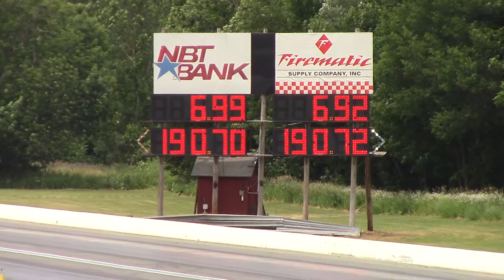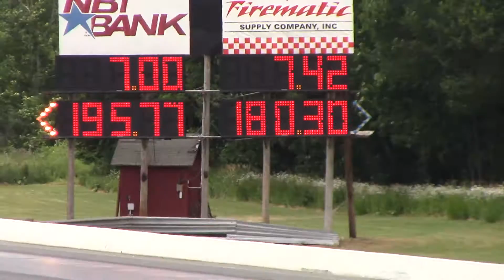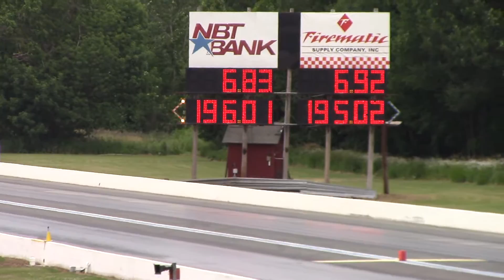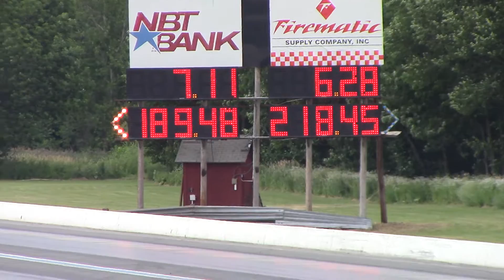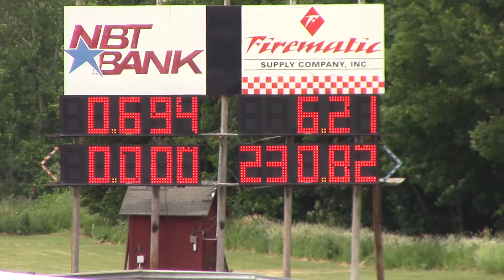Top Dragster round 1 qualifying 2016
WEST LEBANON, N.Y. - Order after Friday's qualifying in MXI/Magnaflux Top Dragster presented by Select Performance at the NHRA Lucas Oil Drag Racing Series, Northeast Division, event at Lebanon Valley Dragway:

Psn---Num-Driver, Home Town, Car Type Qual-ET--Qual-Spd-Top Spd

  1 103D Joe DeGuara, Nesconcest NY, BOS                 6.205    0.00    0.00
  2   17 Alan Kenny, Kingston ON, Danpage                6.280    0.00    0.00
  3 146B Richard Jamieson, Sheffield MA, RaceTech        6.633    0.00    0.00
  4   13 Kenneth Moses, Colonia NJ, American             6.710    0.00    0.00
  5 119E Paul Neal, Everett MA, Danpage                  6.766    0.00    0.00
  6 1332 Vince Musolino, Bridgeport NY, American         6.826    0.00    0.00
  7 115F Edmond Ritchie, Collegeville PA, Precision      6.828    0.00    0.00
  8 105H Bill Russell, Russell MA, Spitzer               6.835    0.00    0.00
  9 116M William Masiello, Naugatuck CT, Danpage         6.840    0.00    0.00
 10 1419 Val Di Genova, Derry NH, Danpage                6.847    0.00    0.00
 11  138 Albert Staffieri, Tewksbury MA, Danpage         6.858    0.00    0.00
 12 1445 Sean Foley, Altamont NY, ABS                    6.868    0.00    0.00
 13 1446 Joe Di Pasquale, Palmyra NJ, Miller             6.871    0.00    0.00
 14 102P David Petrofske, Lititz PA, Precision           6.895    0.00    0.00
 15 162E Raymond Stanton, Poughkeepsie NY, Spitzer       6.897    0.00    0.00
 16 182G Marty Jones, Toms River NJ, Undercover          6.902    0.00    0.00
 17  190 Rebecca Miller, Canterbury CT, Dan Page         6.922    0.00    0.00
 18 106K Kara Stricker, Downingtown PA, Kenskustom       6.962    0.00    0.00
 19  184 Zac Biron, Weare NH, Undercover                 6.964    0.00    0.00
 20 1514 Jeff Tisdale, Glastonbury CT, BOS               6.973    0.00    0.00
 21   12 Michael Esposito, Maspeth NY, Spitzer           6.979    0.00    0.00
 22   14 Scott Luken, Perry Hall MD, Spitzer             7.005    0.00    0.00
 23 1410 Deborah Di Genova, Derry NH, Danpage            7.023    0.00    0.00
 24 177L Brian Khoury, Derry NH, Danpage                 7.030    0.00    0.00
 25 162P Ned Mitchum, Wynantskill NY, S&W                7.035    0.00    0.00
 26  171 David Batchelor, Lebanon PA, S&W                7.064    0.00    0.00
 27 190X David Miller, Canterbury CT, Undercover         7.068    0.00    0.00
 28 129E Gary Koebbe, Fairfield CT, Undercover           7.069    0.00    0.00
 29 199L Lauren Cultrera, Dover NH, Undercover           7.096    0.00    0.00
 30 181F Glen Crane, Farmington CT, Miller               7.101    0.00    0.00
 31 1522 Jim Blake, Danvers MA, '32 Bantam               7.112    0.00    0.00
 32 199K Kyle Cultrera, Eliot ME, Undercover             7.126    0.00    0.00

Not Qualified

 33 150E Shawn Fournier, Georgia VT, Danpage             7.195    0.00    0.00
 34 1648 Milton Amaral, Trumbull CT, Dragster            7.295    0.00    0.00
 35 1336 Carmen Mollichella, West Chester PA, Monden     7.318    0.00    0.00